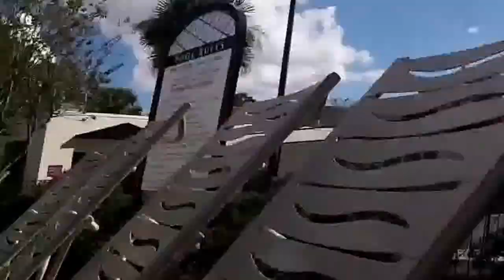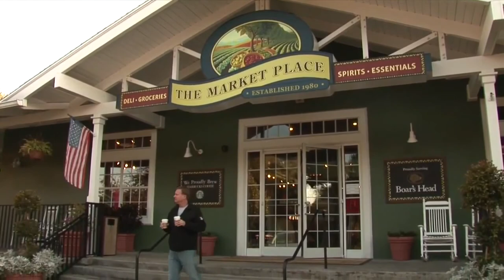Last day at the Sheraton Vistana Resort - Orlando, Florida - big balls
Sheraton Vistana Resort - Orlando  Florida  Our Last day there but not the last day Orlando, Florida.  We went to a condo that my sister and brother-in-law had.  Wyndham Orlando Resort International Drive one mile from the Universal Studios.  We loved it!  Thank you so much Darlene and Mike for all the love and the way cool rooms.  You guys are the best.

~ Buddha   : )